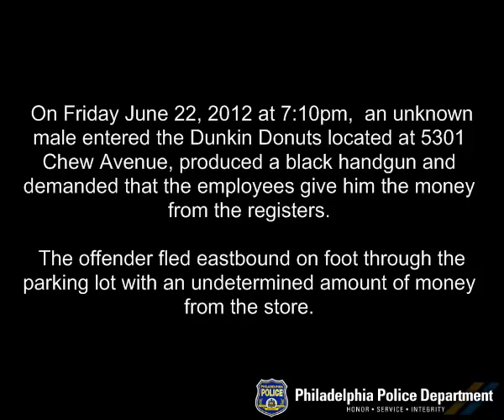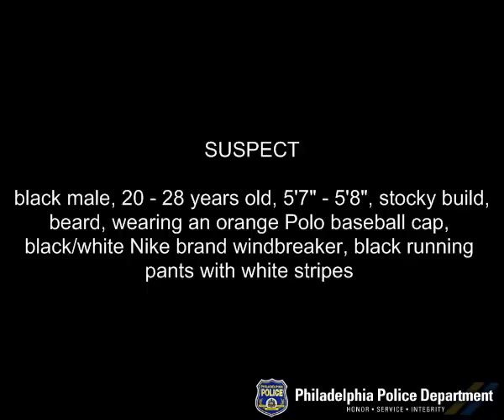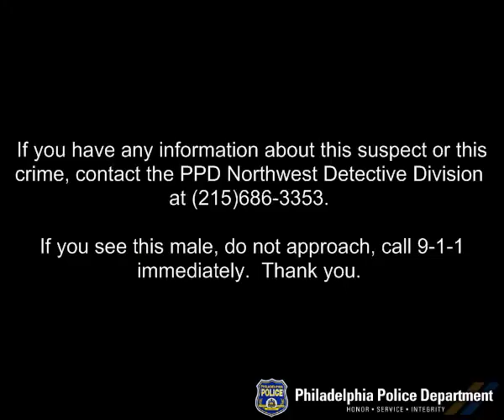Robbery 5301 Chew Ave DC# 12-14-047674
On June 22, 2012, at 7:00pm, an unknown male entered the Dunkin Donuts located 5301 Chew Avenue armed with a handgun. The suspect approached the counter and demanded money from the cash register. After obtaining an undetermined amount of cash, the suspect fled east on foot through the parking lot.

Suspect Description: Black male, 19-24 years-of-age, 5'7″-5'9″, 175-185 lbs, husky build, sideburns, wearing an orange Polo hat, black Nike windbreaker and black pants.

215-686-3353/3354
Det Chait #9249
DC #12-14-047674